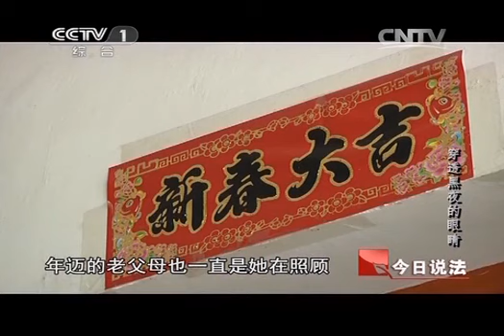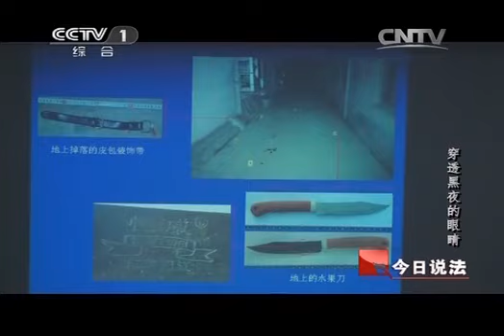20140416 今日说法 穿透黑夜的眼睛